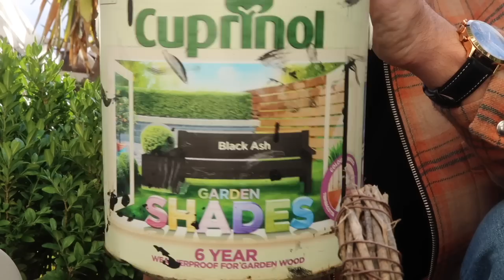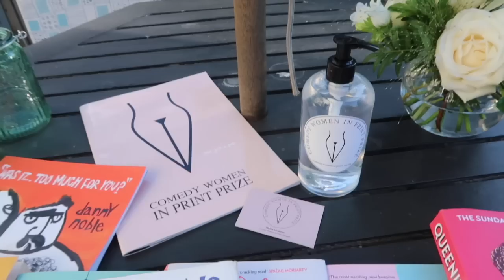AUTUMN ROOF GARDEN TIDY, HOME UPDATES & SCREEN TEST FOR TV SHOW! | BUSY WEEKLY VLOG! MR CARRINGTON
*ad-aff link
*Shirt Jacket I'm wearing